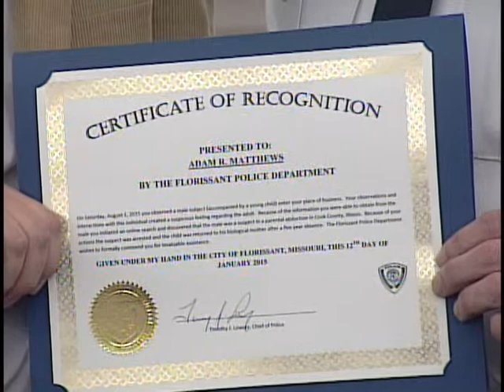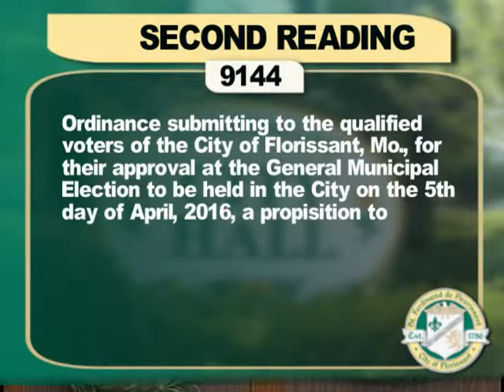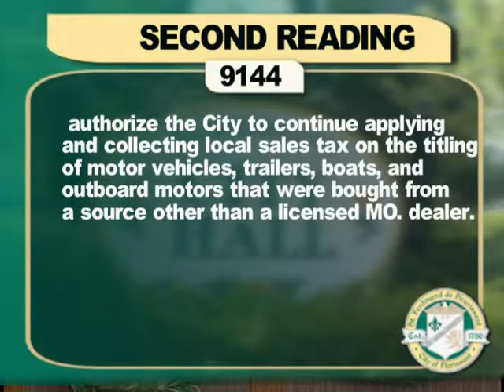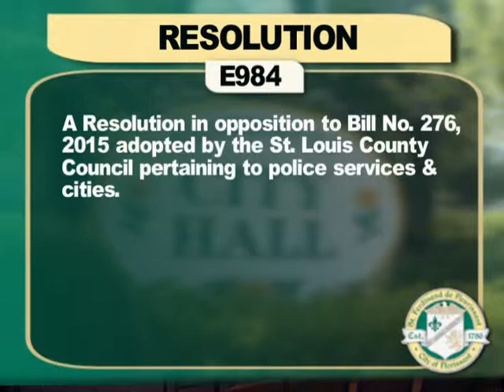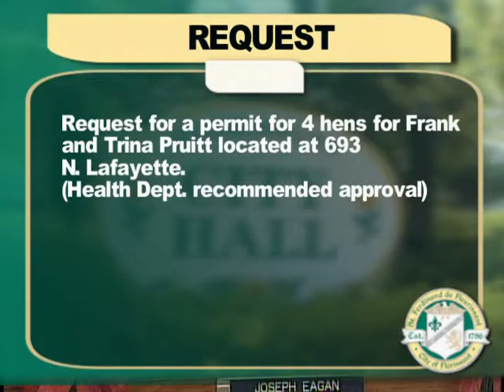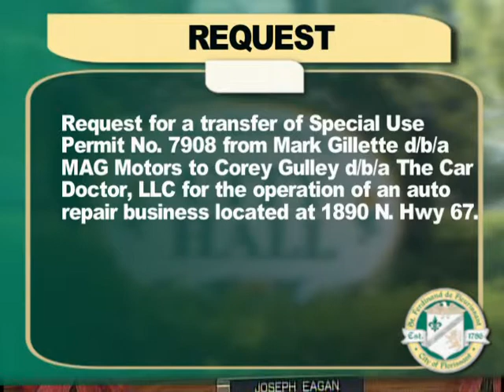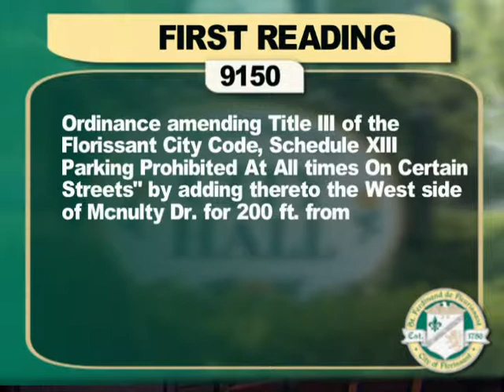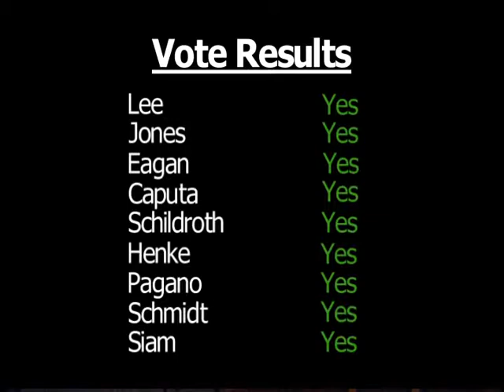Florissant City Council Meeting for December 14th 2015 LIVE